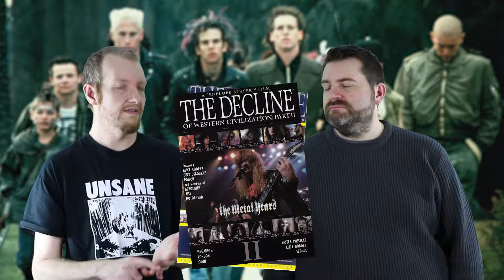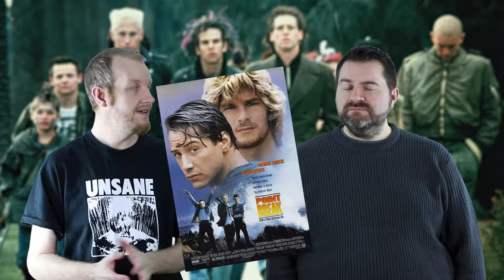Rediscovering: Suburbia (1983)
Suburban youth runaways are the subject of this weeks film, the 1983 Roger Corman cult classic Suburbia.

Directed by Penelope Spheeris of Wayne's World fame, it features among its cast of unknowns, a very young looking Flea from the Red Hot Chili Peppers!